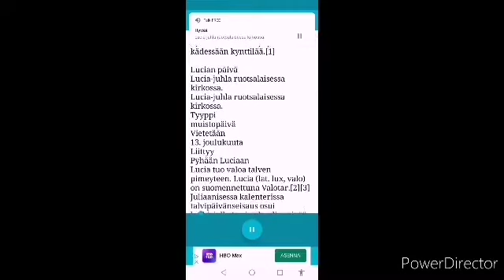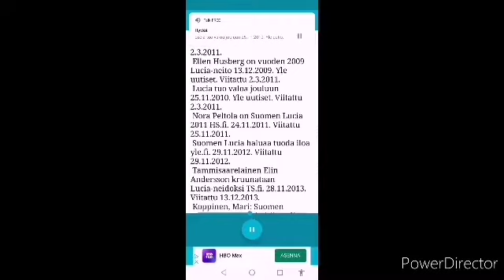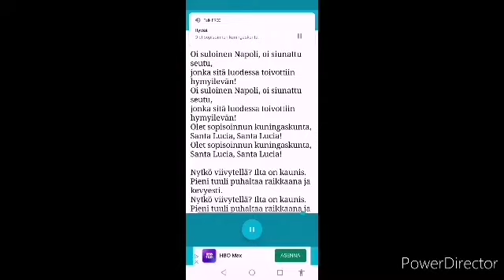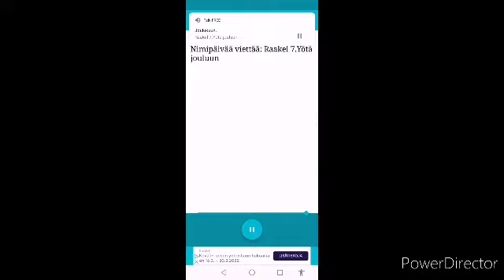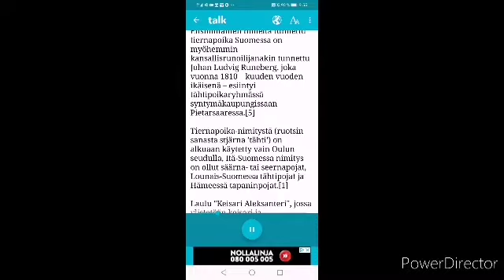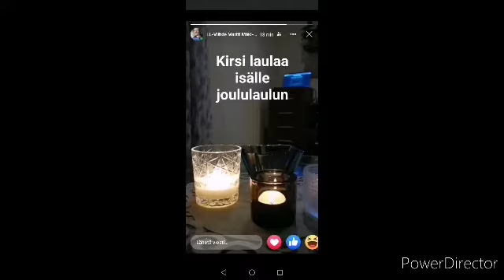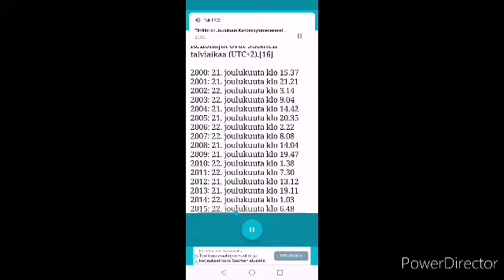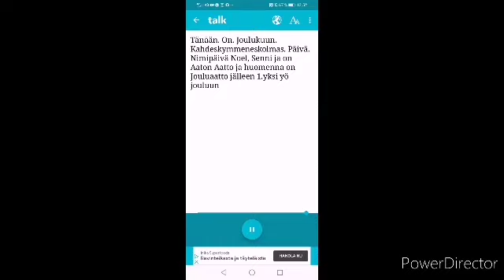Joulukuun Kuulumisalkuvideot 13.12.-23.12.2021